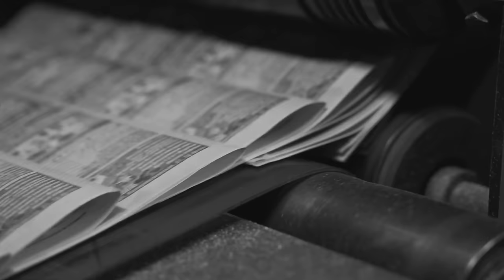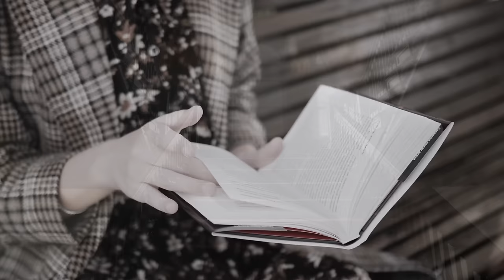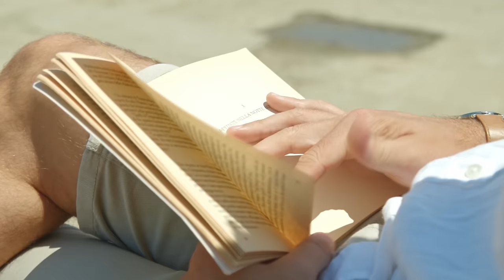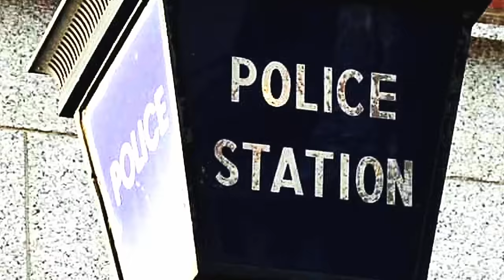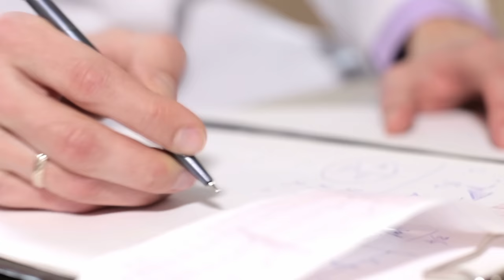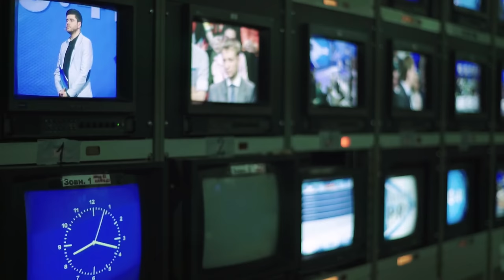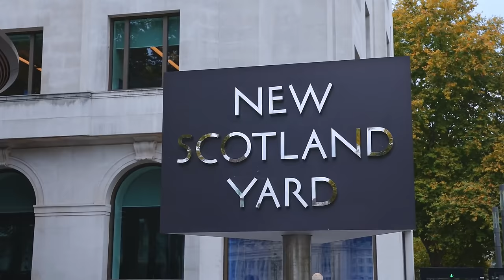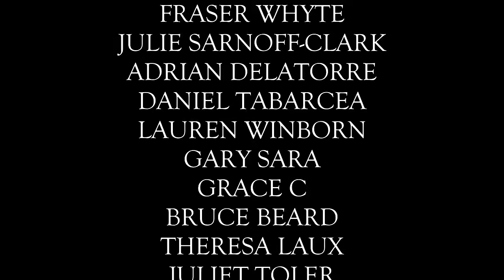Princess Diana - Queen of Hearts Documentary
The script for this video has been checked with Plagiarism software and scored 3% on Scribbr. In academia, a score of below 15% is considered good or acceptable.